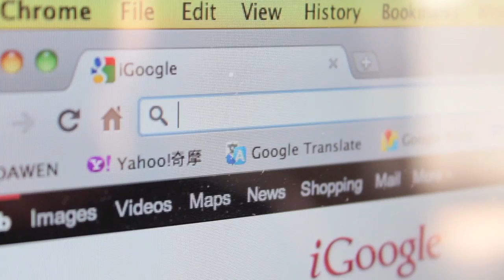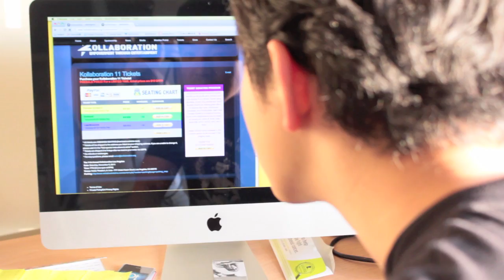Pumped Up Kicks - Foster The People (Cover) - Inch Chua & Dawen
The 11th Annual Kollaboration Los Angeles
Date: Saturday, November 5, 2011
Time: 7PM (Doors open at 6PM)
Venue: Nokia Theatre L.A. Live - 777 Chick Hearn Court, Los Angeles, CA 90015

really like this song. one of the few awesome songs on radio that stand out. :)
special shout out to dawen, it was awesome fun doing the video with you.